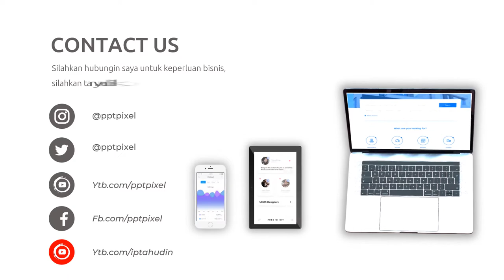Video Promosi Kopi Nusantara, Coffe Shop, Promo, Marketing, Online, Jual, Beli, Produk, Terkini, Mod